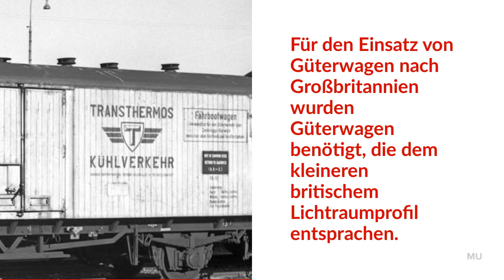Fährbootkühlwagen Tbnhs 30 Modellbahn Union Exklusiv - Spur H0 1:87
Der Fährbootkühlwagen Tbnhs 30 wurde für den Verkehr nach Großbritannien eingesetzt. Für den Verkehr wurde ein Güterwagen benötigt, der kleineren britischem Lichtraumprofil entsprach und zusätzlich zur bekannten Druckluftbremse über das in Großbritannien gebräuchliche Saugluftbremssystem verfügte. Ab 1935 wurden in zwei Baulosen 50 Kühlwagen produziert. Die Kühlwagen wurden bis 1969 eingesetzt.

Vorbild:
Für den Einsatz von Güterwagen im Verkehr nach Großbritannien wurden Güterwagen benötigt, die dem kleineren britischem Lichtraumprofil entsprachen, und zusätzlich zur bekannten Druckluftbremse über das in Großbritannien gebräuchliche Saugluftbremssystem verfügten.

Zu diesem Zweck beschaffte die DRG, nach gedeckten Wagen und Rungenwagen mit Handbremse, ab 1935 in zwei Baulosen 50 Kühlwagen, jedoch ohne Handbremse. Die Wagen hatten Eisbehälter, die über die oben liegenden Türen befüllt wurden. Eingestellt wurden sie als Gfkhs Saarbrücken, später erhielten sie die Bauartbezeichnung Tbnhs Berlin. Viele überdauerten den Zweiten Weltkrieg, rund 20 kamen 1950 zur DB, einzelne Wagen auch zur DR. Die DB vermietete etwa die Hälfte der Tbnhs an die Transthermos, die übrigen erhielten die Bauartbezeichnung Tbnhs 30. Für 19 Wagen war 1964 noch die Umzeichnung in die UIC-konforme Bauartbezeichnung Icfrs 400 (Epoche IV) vorgesehen, die meisten wurden jedoch bereits bis 1969 ausgemustert, da insbesondere im Kühlverkehr die Bahn im Vergleich zur Konkurrenz auf der Straße zu langsam war.

Modell:
Die Modellbahn Union Spur H0 Modelle der Tbnhs Wagen im Maßstab 1:87 zeichnen sich durch detaillierte Formgestaltung und Bedruckung aus. Verschiedene Anschriften sowie verschiedene Lackierungszustände basierend auf der Einsatzzeit werden ebenfalls berücksichtigt. Alle Modelle verfügen über Kurzkupplungskulisse und NEM Kupplungsaufnahmen. Wechselstromachsen sind auf Wunsch lieferbar. Die LüP liegt bei 14,3cm je Wagen.